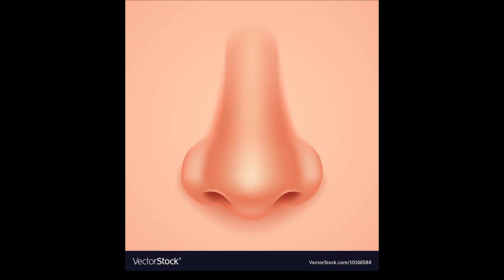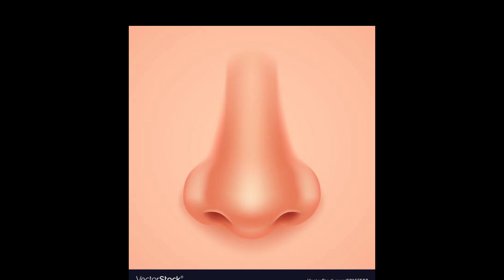Face reading / ಫೆಸ್ ರೀಡಿಂಗ್ ಭಾಗ 1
By Dr suresha v 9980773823